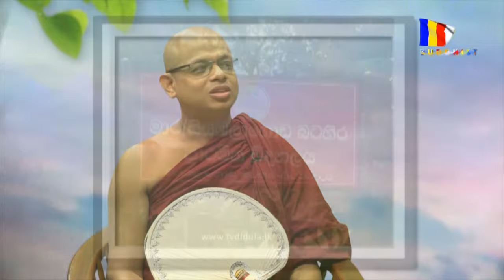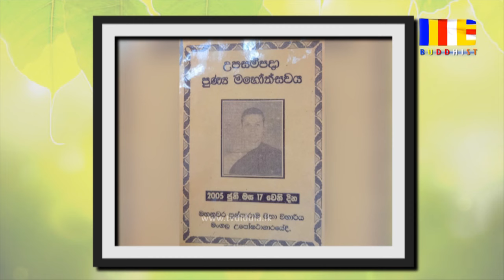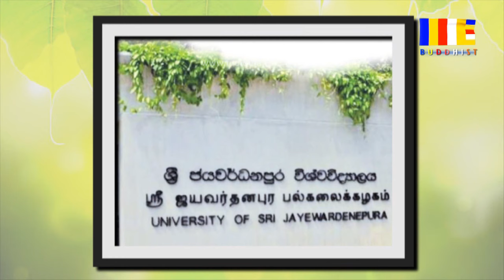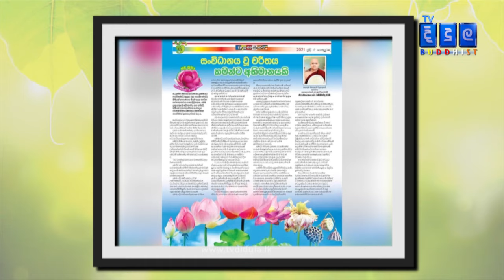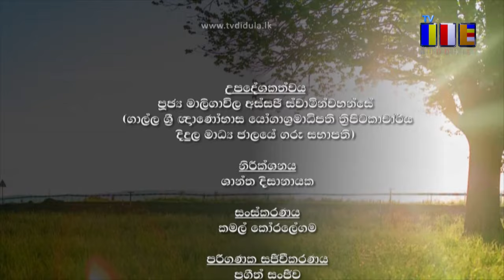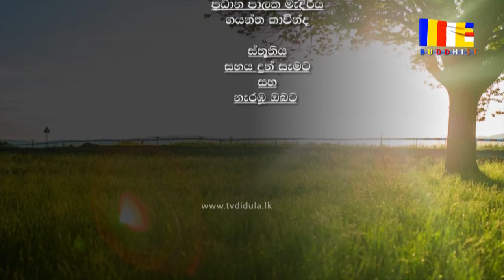මම විවාහ වෙන්නේ නෑ....මම මහණ වෙනවා..... | Didula_Arana | EP 157